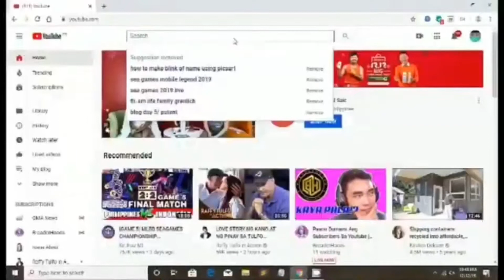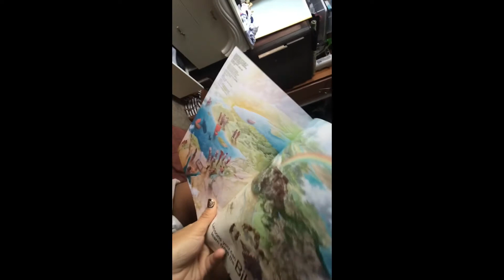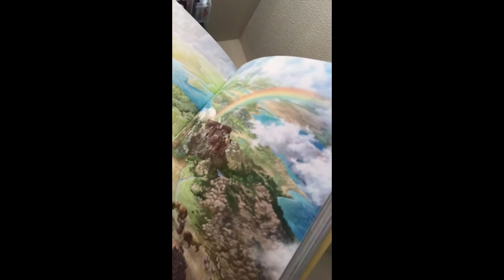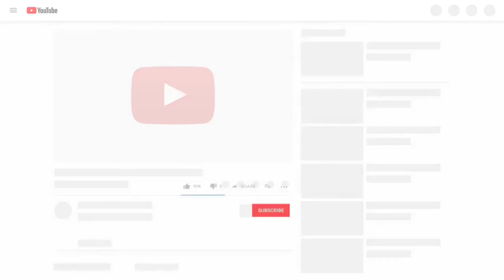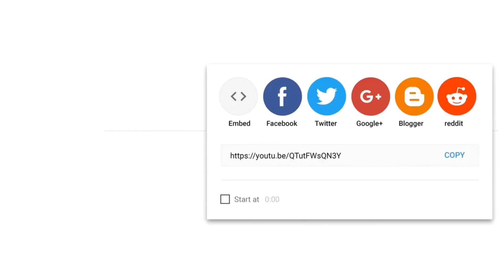Tagapag-alaga ng Bata ( BabySitter )At Nanay Sa Amerika | PinayLife